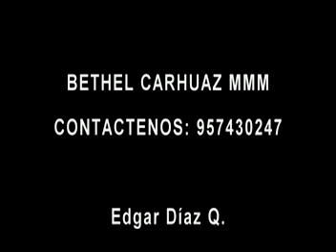CARHUAZ BETHEL COMUNICACIONES del MMM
la obra de Dios esta creciendo maravillosamente  en la ciudad de Carhuaz Ancash, donde esta a cargo dela obra el Rvdo. Rómulo Cacha Y.